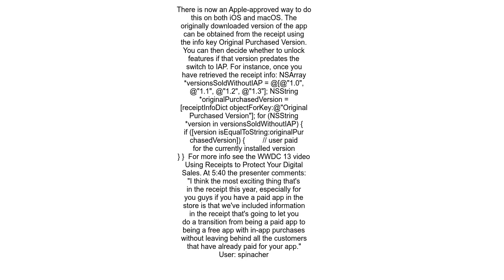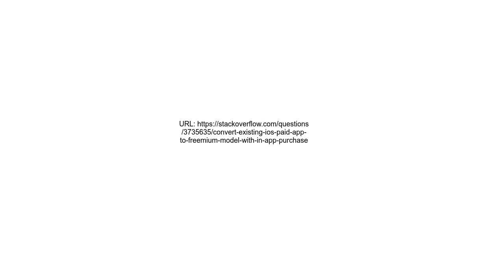Convert existing iOS paid app to freemium model with in app purchase